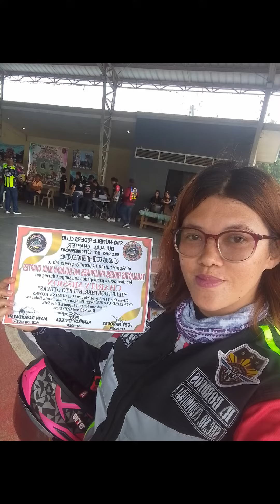charity ride of TRIP Bulacan